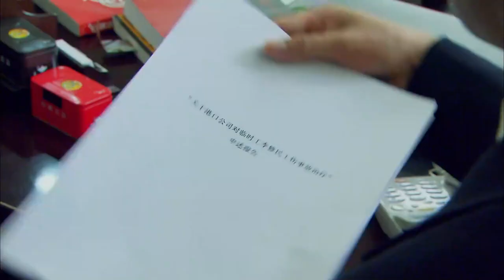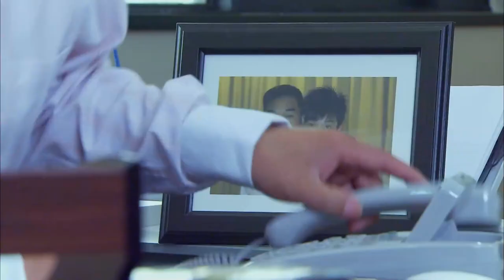【出色电视剧】家政妇 03 | 高分推荐！大都市底层的辛酸笑泪，戏骨李勤勤刘莉莉用心诠释众生相（李勤勤/刘莉莉）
we owns the exclusive copyright of all the contents published on the channel.

【剧情简介】《家政妇》讲述了为了一群生活在大城市中的底层妇女，为了生计奔波劳碌，在命运的推动和自身的努力下找到幸福的故事。